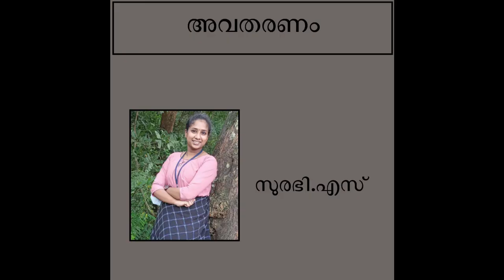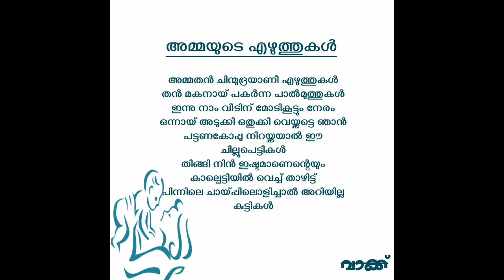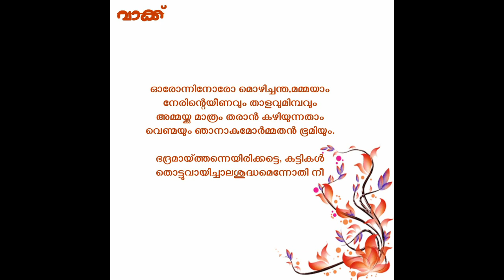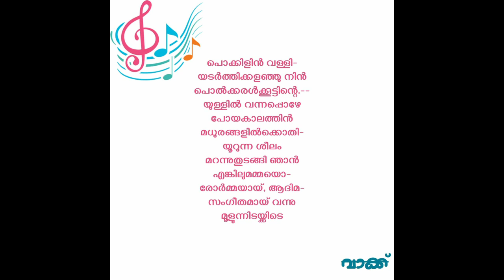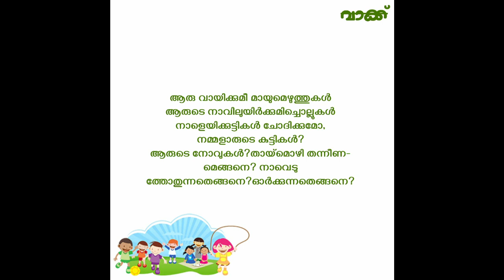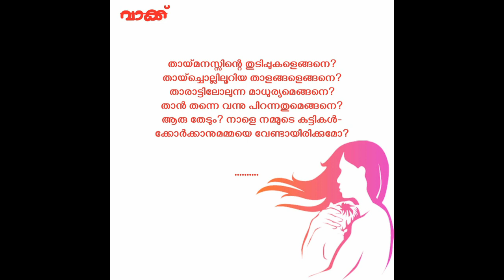vaakk/അമ്മയുടെ എഴുത്തുകൾ/വി മധുസൂദനൻ നായർ/STANDARD 10/POEM WITH REVIEW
Malayalam literature works for students
ammayude ezhuthuka
v madhusudhanan nair
presented by surabhi.S
this video is created by vaishnavi